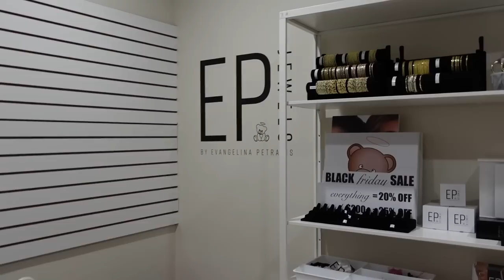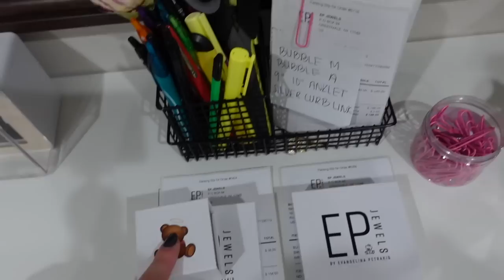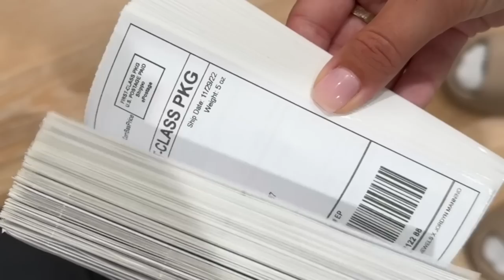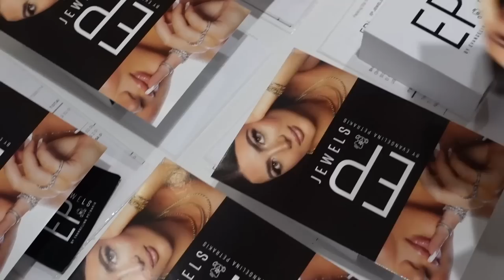VLOGMAS DAY 5: my jewelry collection 2022 + bts of 500+ EP orders !! 🧸💓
merry vlogmas day 5 !!

xx, EVANGE